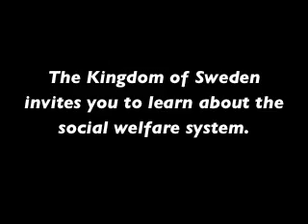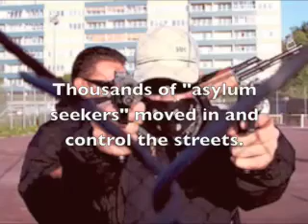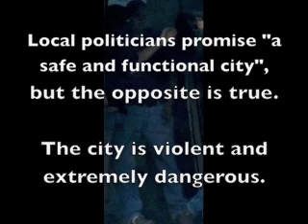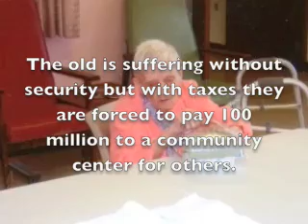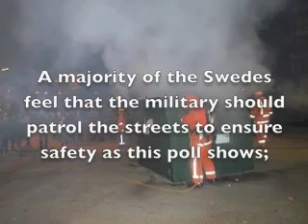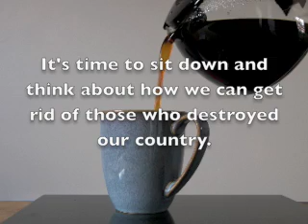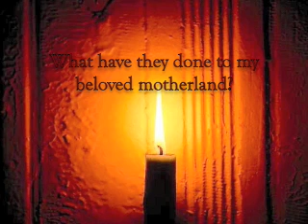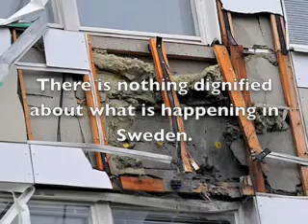Klockaregården Trollhättan The swedish social welfare system in collapse.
Take a look inside the social welfare system in Sweden. Other countries sometimes refer to the swedish system as one of the best in Europe. But how much do they know about the real situation in Sweden. Here is a closeup view of one random medium size city in Sweden. Take a look at Trollhattan, population 54 000.

Newslinks about this situation:

50 cars burned so far in 2008.

Read the letter that the staff wrote in desperation asking for help from the city managers (in swedish):

Another video from 1993. Sverigedemokraterna (SD) warns about what will happen unless new politicians are elected:

Only two parties want to stop the insane policy that results in a removal of swedes and replacement with non-european mostly muslims: